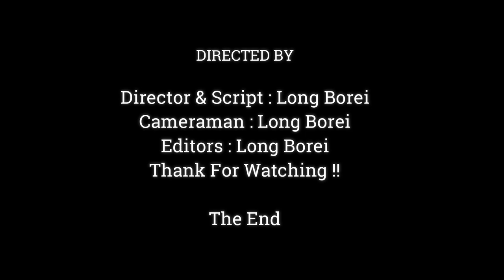Jane Never Stop Take Care Janna Even Of She Have Jody , Jane Still Love & Pity Janna ,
Dear all Value Visitor, This Videos We Want To Show You About , Jane Never Stop Take Care Janna Even Of She Have Jody , Jane Still Love & Pity Janna ,